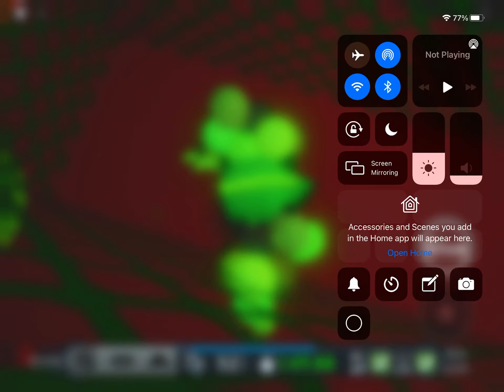FE2 CM Eccentric Electronics (Crazy)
Creator(s): CrabCayk

ID: i forgot

Difficulty: easy crazy

Gameplay: 8/10

Detail: 9/10

BGM choice: 7/10

Originality: 7/10

Overall: 8/10